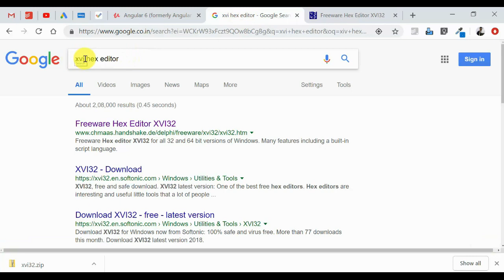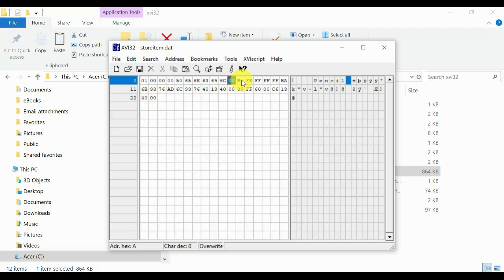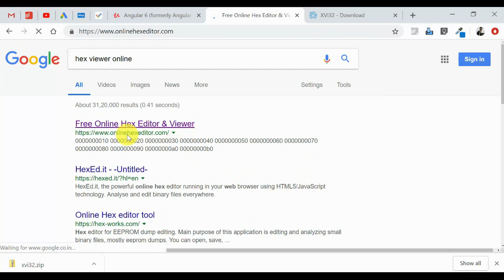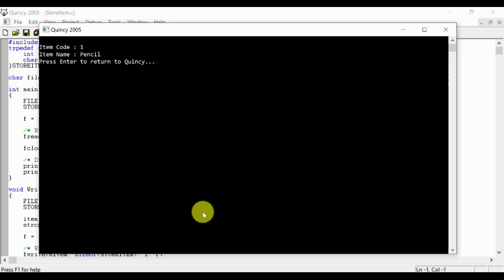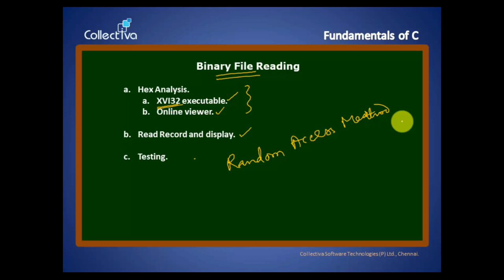#54 C Mini Project - Binary Reading || C Language in Tamil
This video explains how to read the binary file In c language. This will help you a lot in project development.